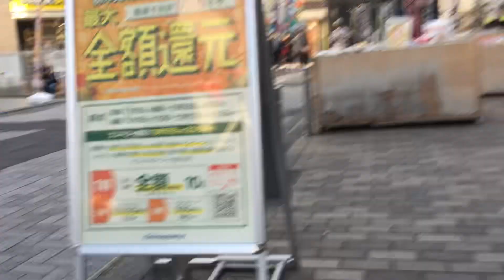昼の町田10 2022/11/05